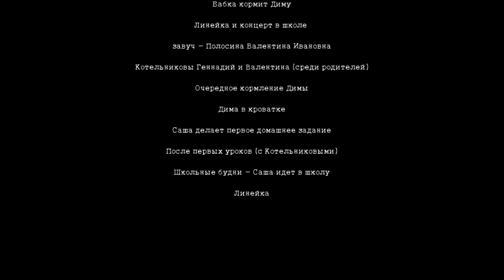1966 год Окончание садика и школа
Саша - садик-школа.  Ракета дымовуха. Первый велосипед.  Дима-кроха пытается стоять.
ХОРОШЕЕ КИНО!